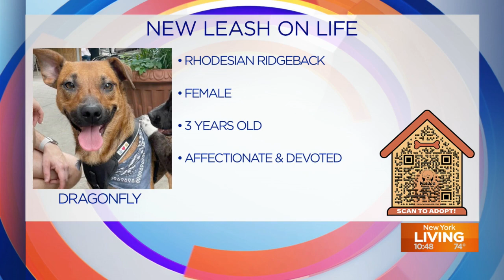New Leash on Life: Dragonfly and Minnesota Twins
Every week, we're bringing you some playful pups from Waldo's Rescue Pen looking for a New Leash on Life.

This week, we featured Dragonfly and Minnesota Twins.

Scan the QR code, or click here, to learn how you can adopt any of these dogs.